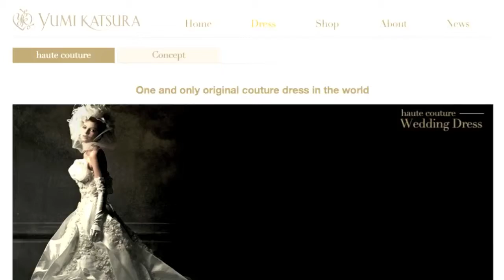Yumi Katsura USA at the WOW! Creations 2012 Oscar Gift Lounge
Top Japanese couture wedding dress and gown designer.